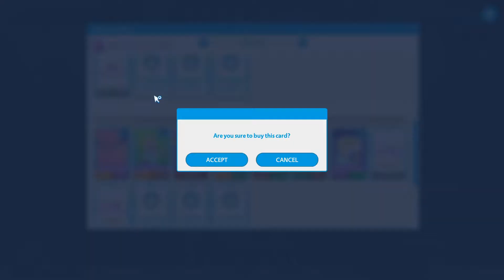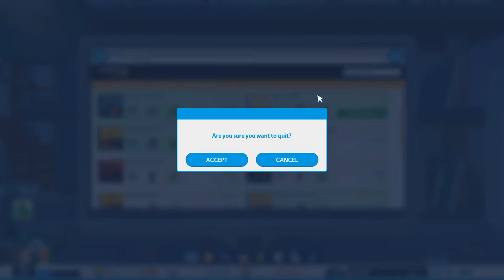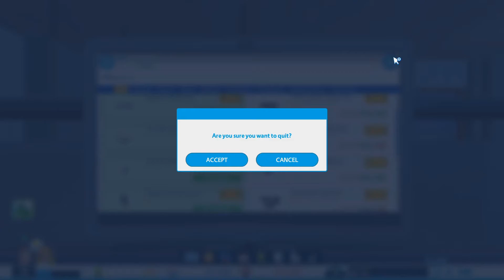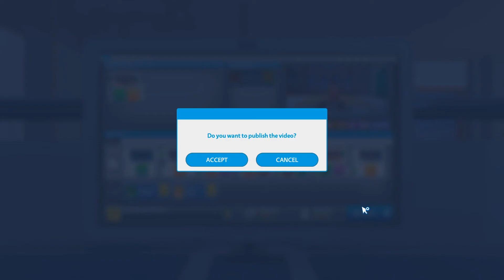YouTubers Life EP7:Making Money Like Hell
join as i become the most popular youtuber